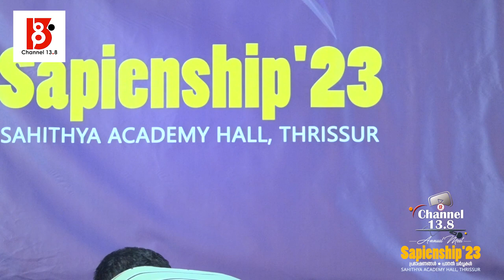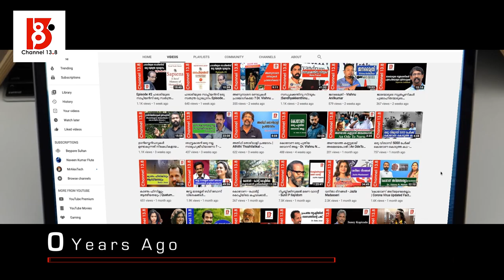എല്ലാറ്റിനും പിറകിൽ എന്ത് ? ദിവ്യാത്ഭുത അനാവരണം | Anil Parakkad | Sapeinship'23